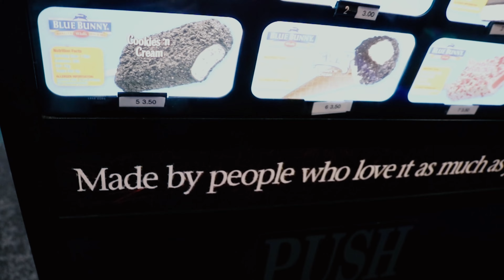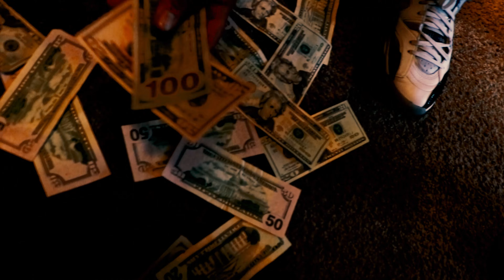Sin City "Get Back"